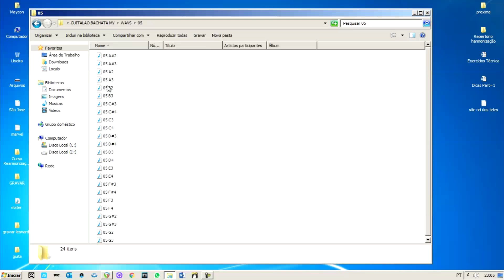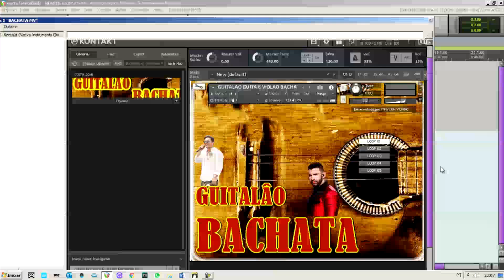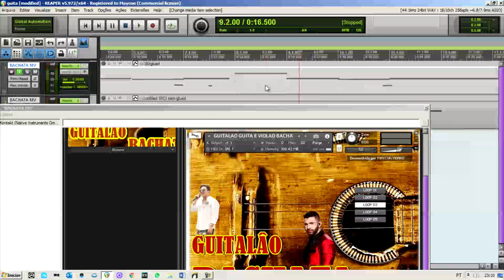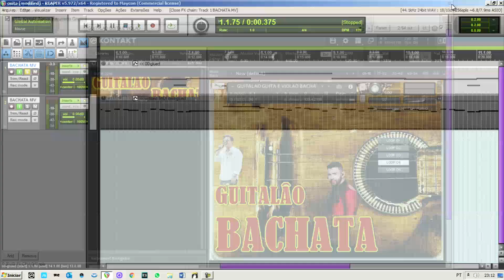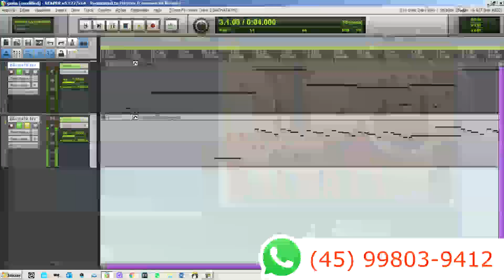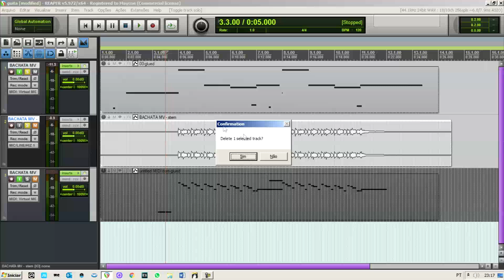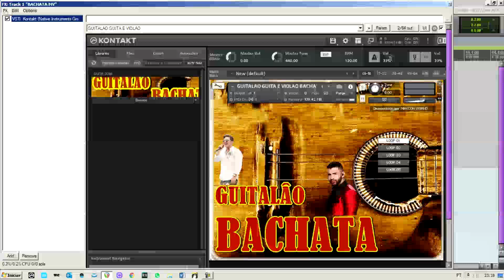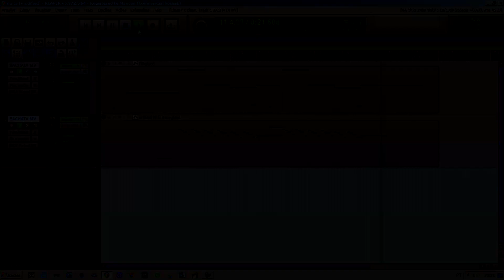LOOPS GUITA VIOLÃO BACHATA - Gustavo Lima Wesley Safadão KONTAKT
Download? me siga no Instagram @viganomaycon, em seguida me chame nas mensagens... NÃO CLIQUE